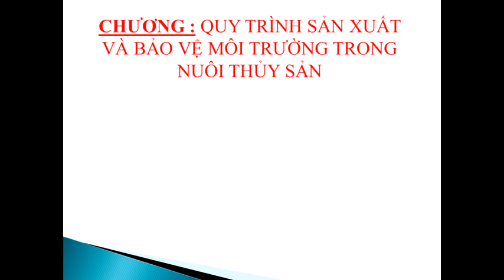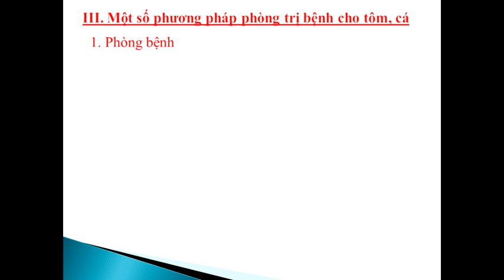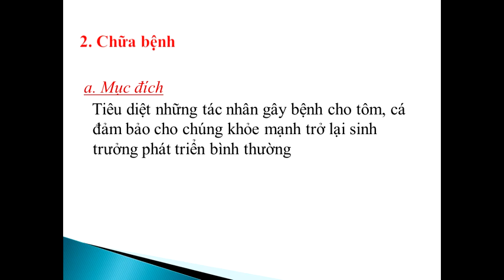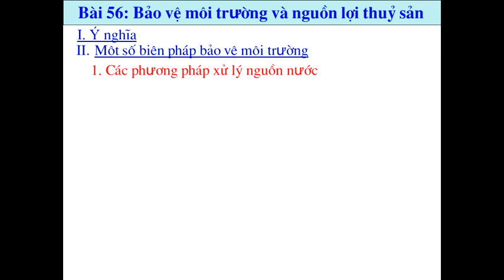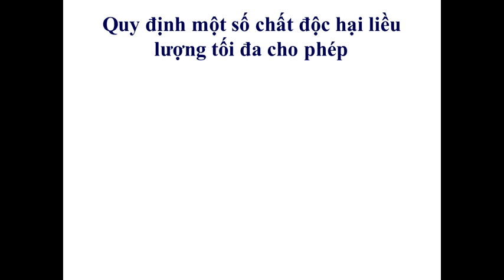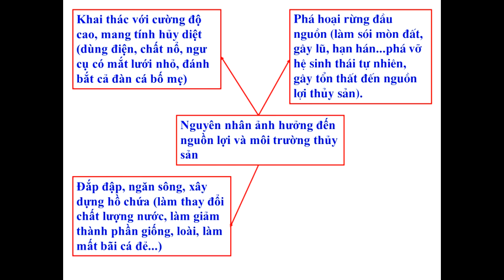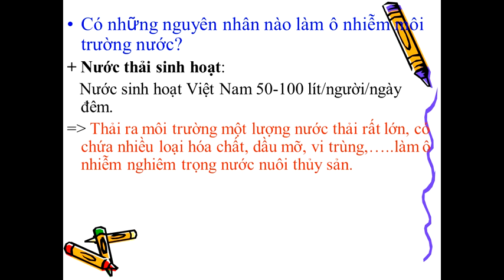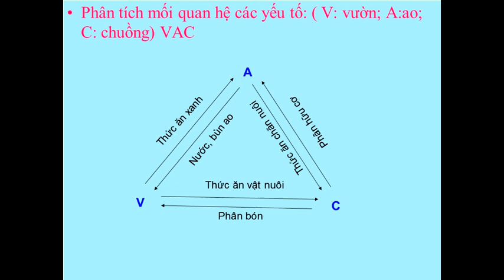Công nghệ 7: Chăm sóc, quản lý và phòng trị bệnhcho động vật thủy sản(tôm, cá)